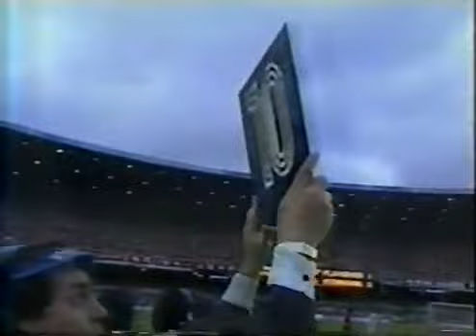Flamengo 1 x 0 Internacional - Jogo Completo - Brasileirão 1987 - Jogos Históricos #43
Deixe sua sugestão de vídeo sobre o Cartola FC nos comentários.

13/12/1987- Maracanã
Flamengo 1x0 Internacional
Juiz: José de Assis Aragão (SP);
Renda: Cz$ 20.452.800; Público: 91.034;
Gol: Bebeto, 16 do 1o tempo; CA: Aluísio e Edinho
Flamengo: Zé Carlos, Jorginho, Leandro, Edinho e Leonardo; Andrade, Aílton e Zico (Flávio); Renato Gaúcho, Bebeto e Zinho. Técnico: Carlinhos
Internacional: Taffarel, Luís Carlos Winck, Aluísio, Nenê e Paulo Roberto (Beto); Norberto, Luís Fernando e Balalo; Hêider (Manu), Amarildo e Brites: Técnico: Ênio Andrade.